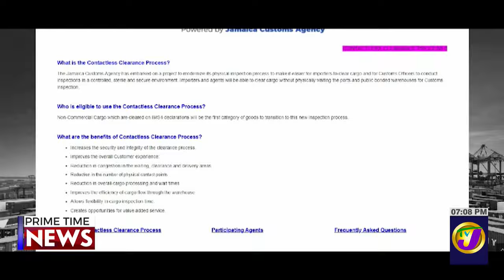Court Ruling Stalls Customs' Contactless Clearance System Implementation | TVJ News